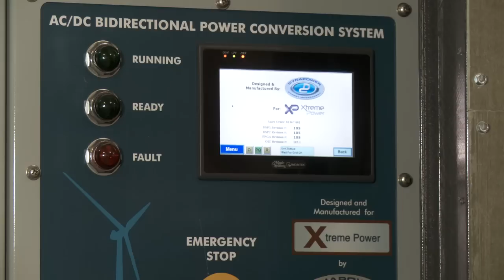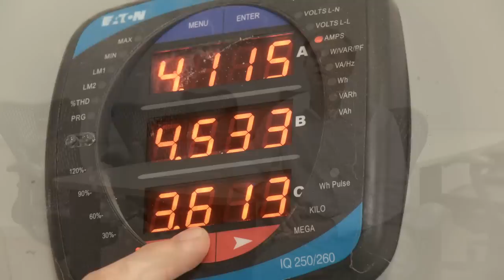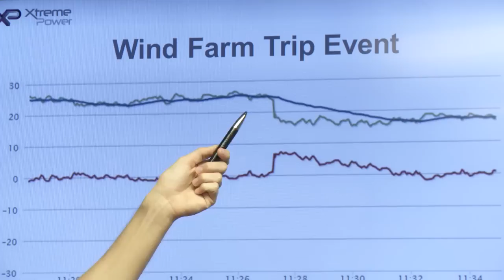Future360.tv: Xtreme Power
Future360 travels to Austin, Texas to unearth a radical new energy storage technology. Xtreme Power's patented power cell promises to be a game changer in how renewable energy is integrated into the grid.  for more information.